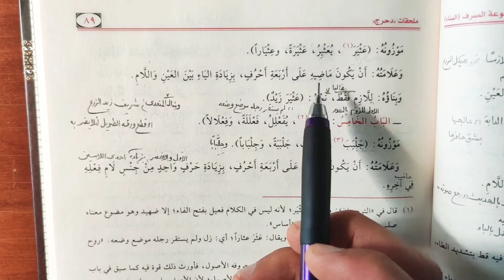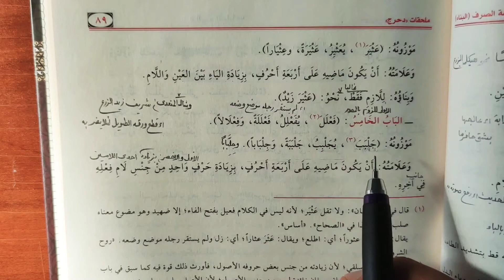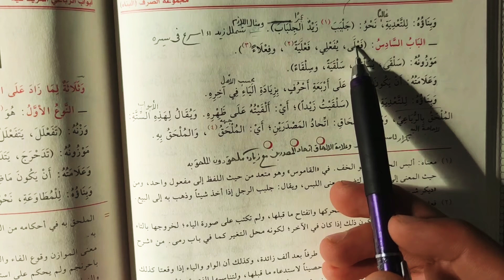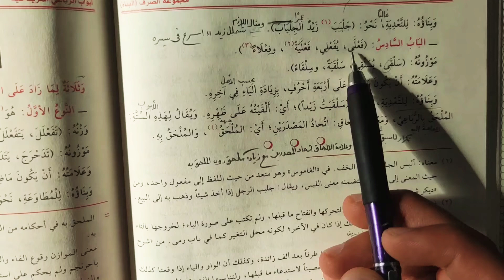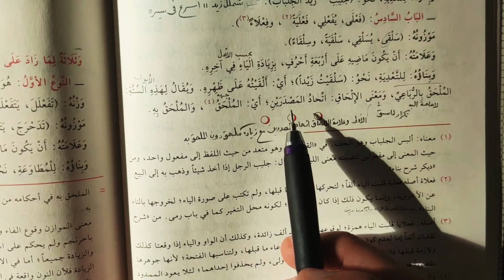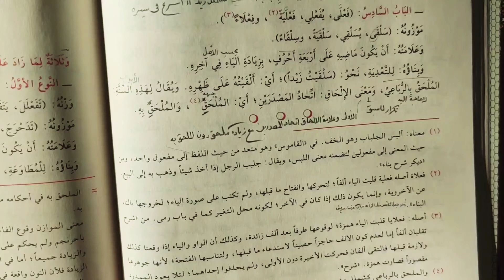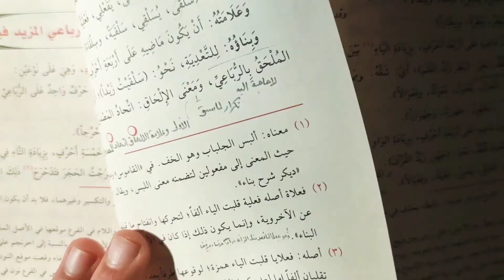Bina 20. Ders 📖 الباب الرابع فعيل يفعيل فعيلة وفعيالا